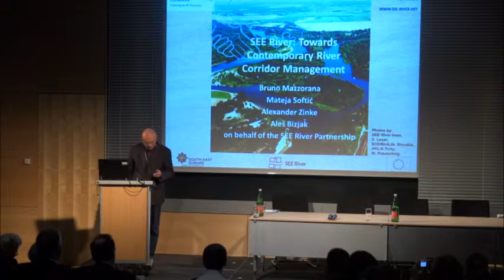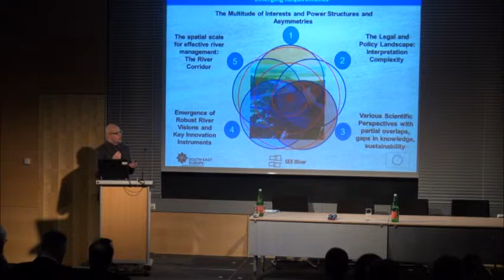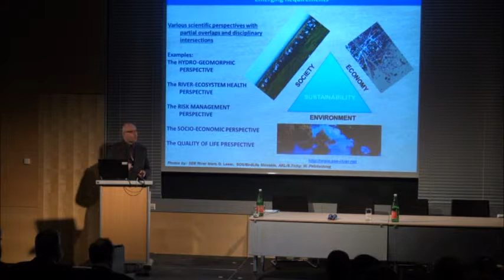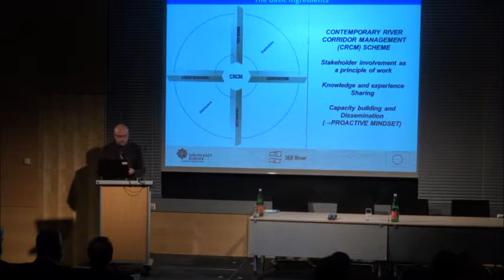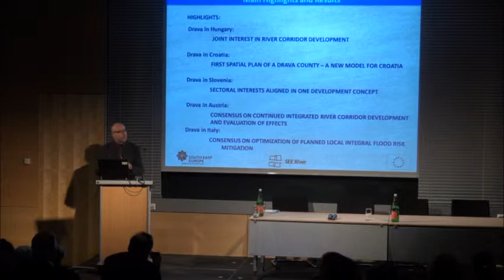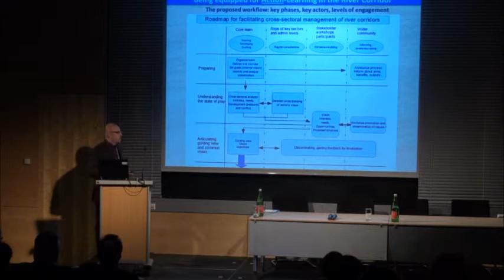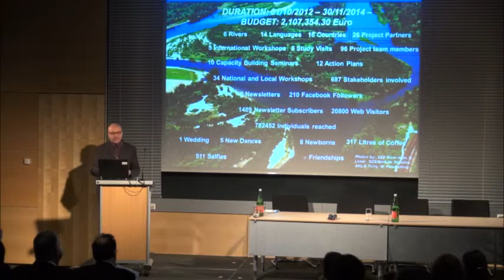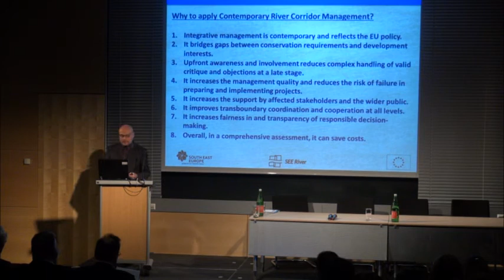Keynote 03 Bruno Mazzorana